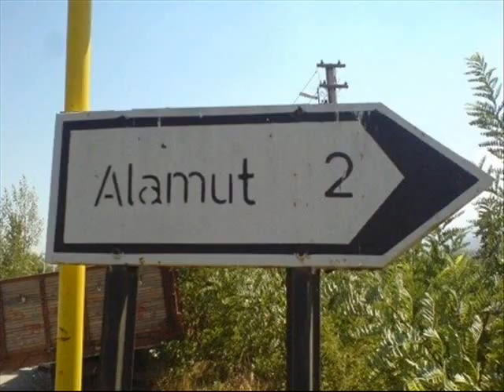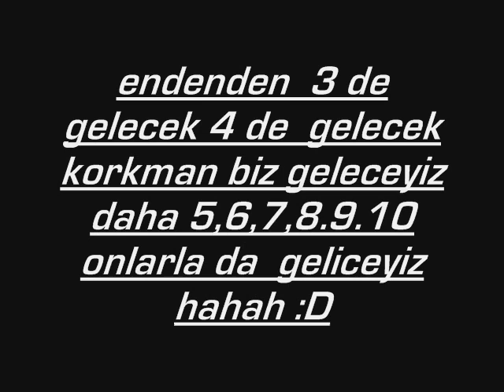Alamut Genclik Vol.3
Achtung! es sind nur Alamutaner zu sehen haha
Eren,Aylin,Onur,Asli,Emel,Tolga,Bedirhan,Lara,Gizem Merve,Meltem,Melis,Sefa,Deniz,Ogün